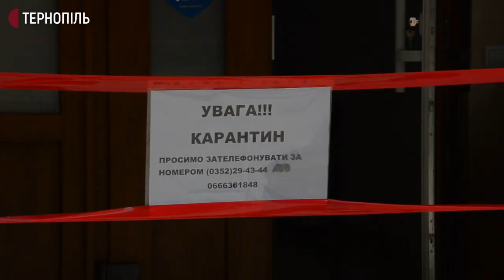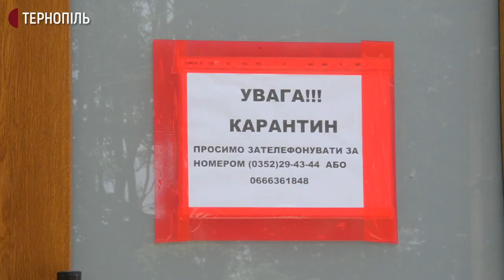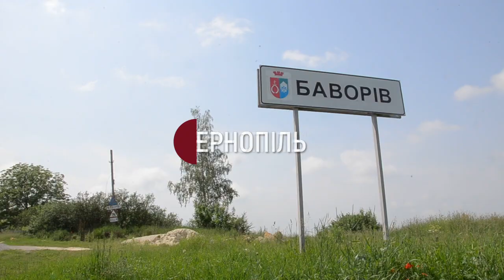29 жителів Великогаївської громади захворіли на Ковід-19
29 жителів Великогаївської громади захворіли на Ковід-19. Про це повідомила головна санітарна лікарка області Оксана Чайчук. За її словами, це жителі сіл Баворів, Застав`є та Прошова. 30 травня люди святкували ювілей у Баворові. Всього там були близько 50 осіб.